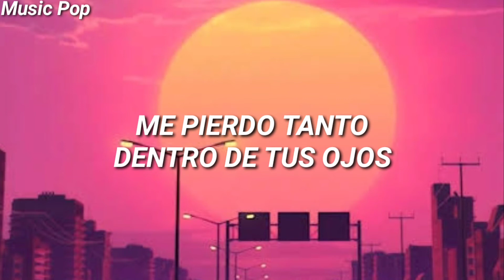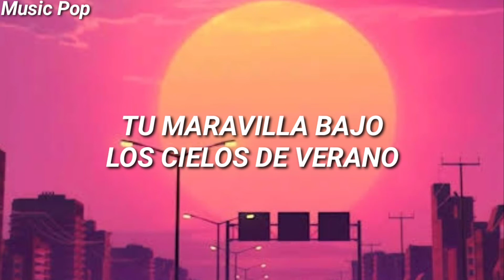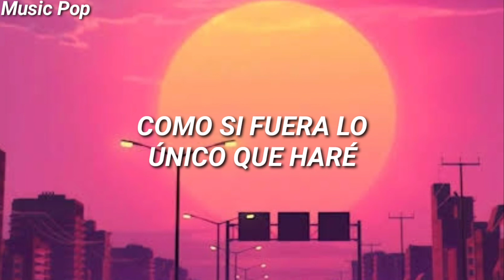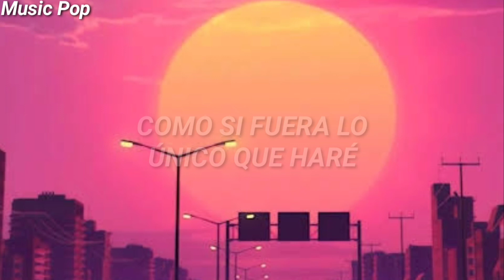Harry Styles - Adore You // Español